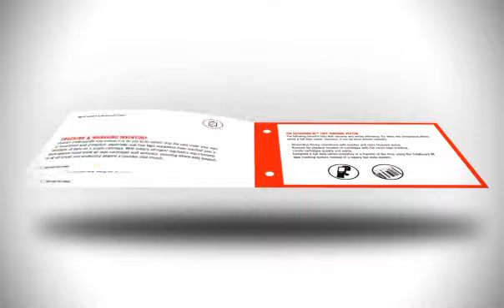The Imation Data Security Path